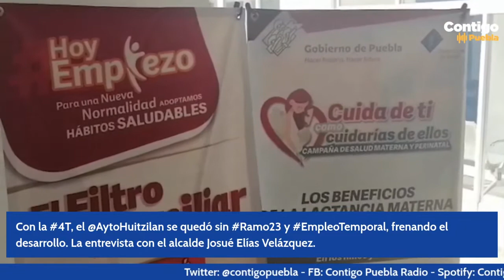Huitzilan se quedó sin Ramo23 y empleo temporal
Con los gobiernos de la llamada 4T, el Ayuntamiento de Huitzilan de Serdán, en la Sierra Nororiental de Puebla, se quedó sin los recursos federales del Ramo 23 y la posibilidad de brindar empleo temporal a los trabajadores del campo, especialmente productores de café.

Ha sido mediante el trabajo comunitario en faenas como se han resuelto distintas obras públicas como el mantenimiento de caminos rurales.

Aquí, la segunda parte de la entrevista con el alcalde huitzilteco, Josué Elías Velázquez Bonilla.